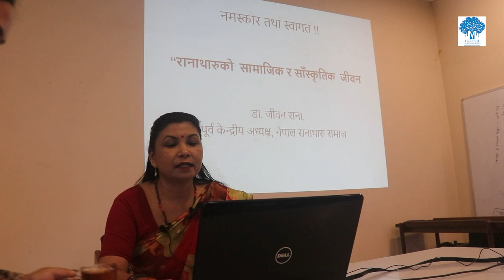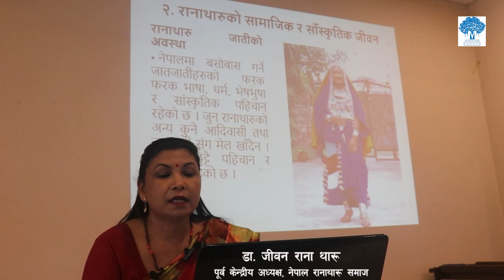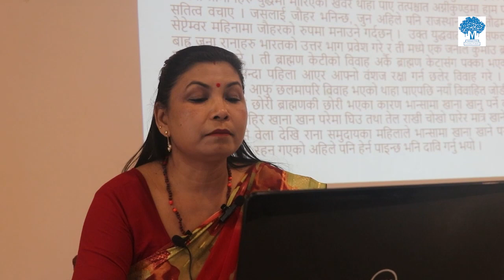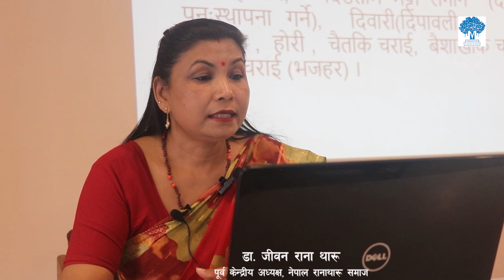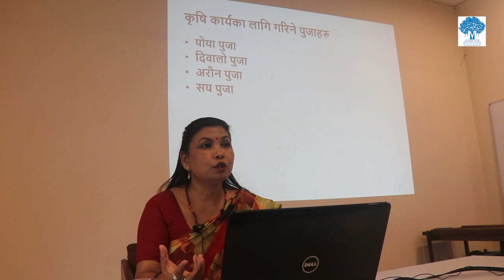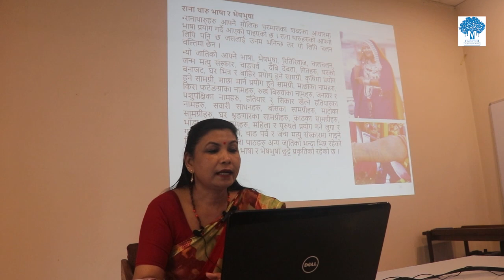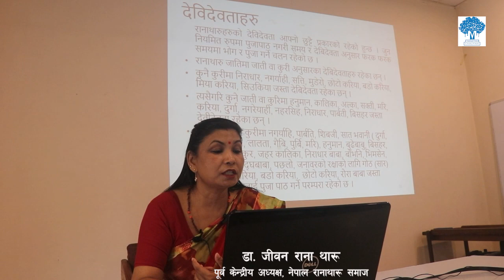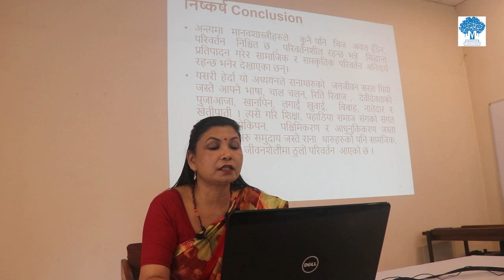रानाथारूको सामाजिक सांस्कृतिक जीवन │ जीवन राना थारू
विषय :
रानाथारूको सामाजिक सांस्कृतिक जीवन

वक्ता :
जीवन राना थारू
पूर्व केन्द्रीय अध्यक्ष, नेपाल रानाथारू समाज

मिति, समय तथा स्थान :
2‍6 September 2023/९ असोज २०८० (मंगलबार, दिउँसो ३ बजे)
मार्टिन चौतारी सभाकक्ष, थापाथली, काठमाडौँ